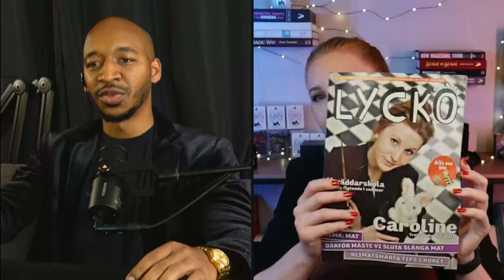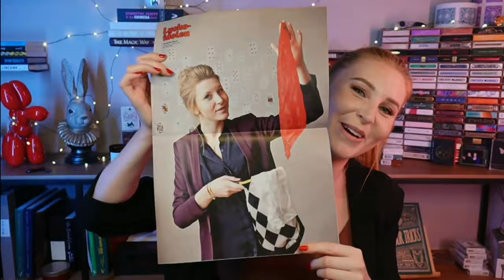From Preacher to Magician: Caroline Ravn’s Journey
@CreedPodcast The Creed Podcast Creedpodcast

Caroline’s YT Channel: @ravnmagic

“Caroline Ravn is one of the world's foremost female magicians.
Early in her career, she won awards in the Swedish and Nordic Magic Championships. She was named Inspirational Person of the Year and received the prestigious Truxa Award for her remarkable achievements both nationally and internationally.
She has been invited to perform at TEDx events on five separate occasions and is a regular headliner on luxury cruise ships worldwide.
Her show, which is a delightful blend of humor and magic, has taken her from the town of Höganäs in the south of Sweden to the Mecca of magicians: Las Vegas.”